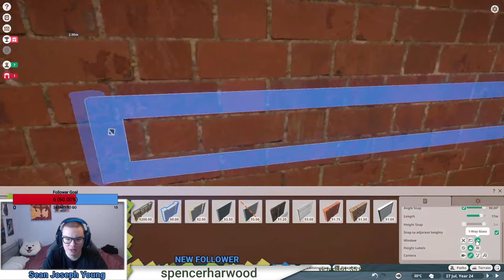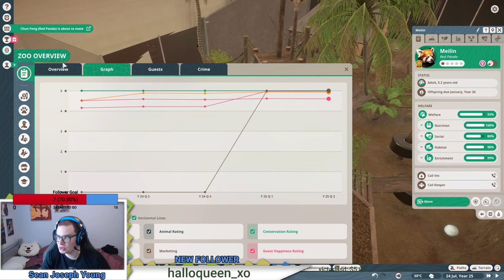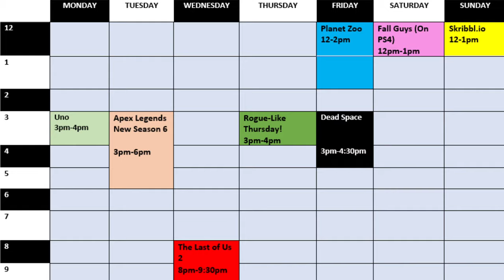Sort Out My Awful Hill! Hosted by Frontier Planet Zoo